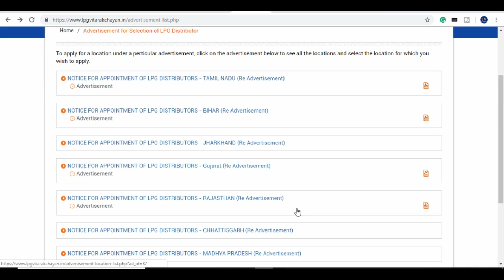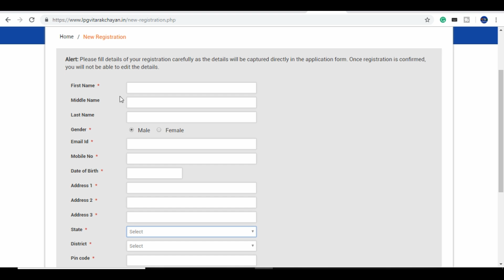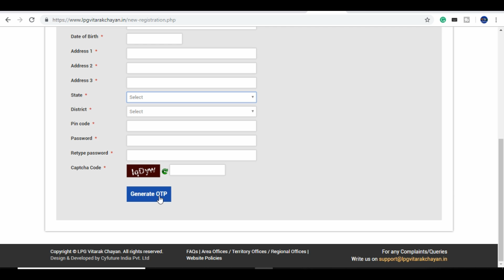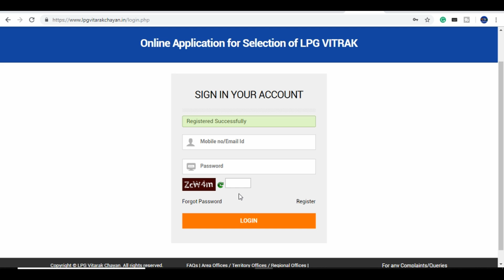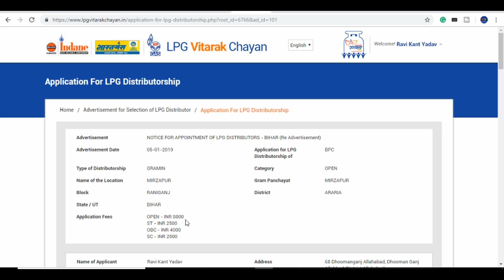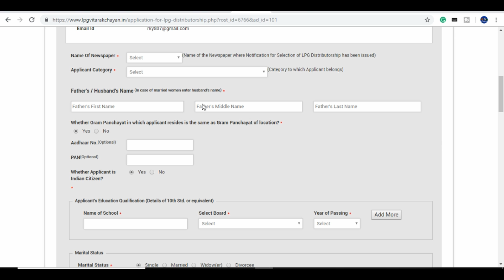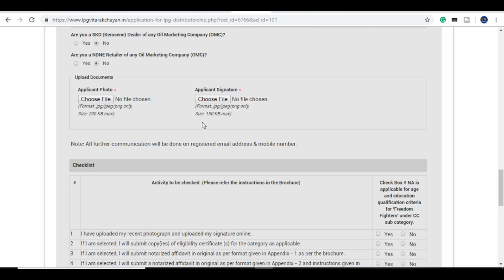Gas Distributorship | How to apply for for the Gas Agency Dealership on Online | LPG Vitarak Chayan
namskaar dosto iss video mai mainey apsey Gas Distrubutorship kaisey ley HP, Indian or Bharat Gas key. How to get Gas Delarship of HP, Indian and Bharat Gas Online.

LPG Vitrak Chayan

Hello Friends, If you want to apply for Gas Dealarship or Distrubutor ship online of any Gas Agency HP, Indian or Bharat Gas than this video will help you a lot to understand how to apply for LPG distributorship and much more detail.

Topic cover About LPF distributorship:

1) how to apply for the Gas Agency
2) How to apply online for Gas Agency distributorship
3) All about LPG gas Distributorship in hind
4) how to apply for LPG Distributorship on LPG Vitrak Chayan

and much more detail about LPg agency of Gas Agency if you have still qeustion you can ask me in to comment box or you can leave your text on social media.